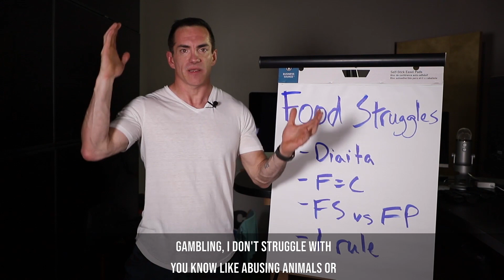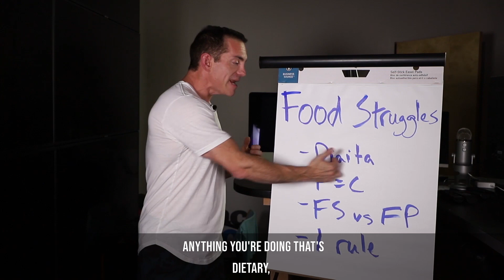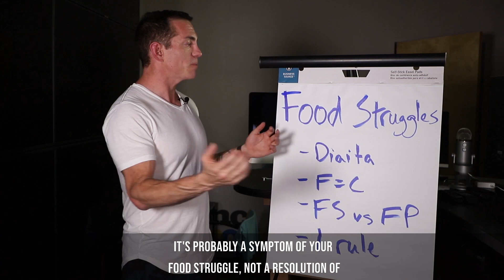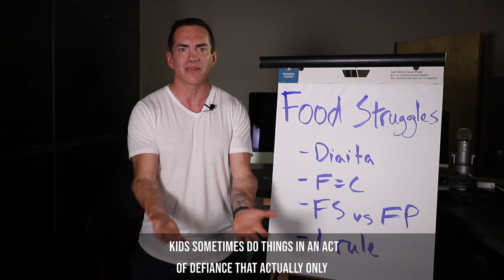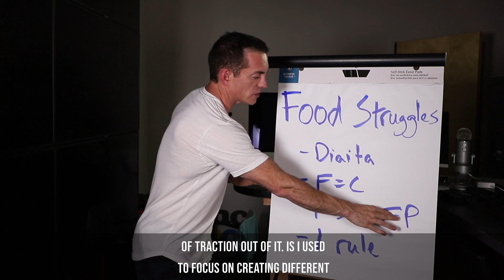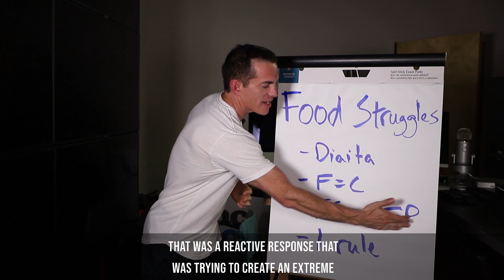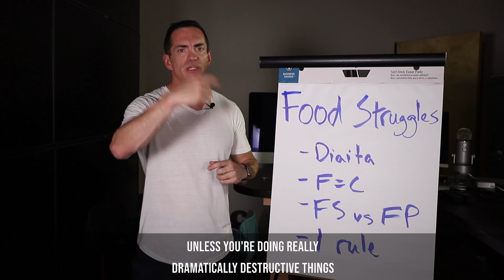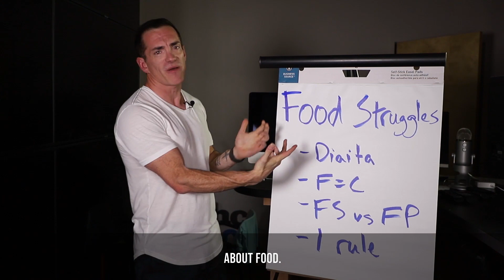Ex-Overeater Explains "How I Permanently Fixed My Food Problem"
I spent decades of my life wasting so much time and energy on food - eating it, planning it, stressing about it, hiding it, feeling crappy because of it, losing opportunities because of blood sugar induced laziness and apathy, and generally feeling out of control because of this damn thing I couldn't live with but couldn't live without (food!)

Here's how I solved the problem once and for all.

Stop Waiting for Change – Create It! Free Life Design Masterclass Available!

✅ Personal problems are a lot easier to fix when you reduce stress and free up your time.  Learn to have an awesome life and earn the money to fund it without having to slave away at a job: @